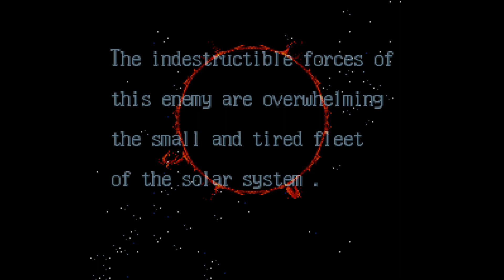Axelay (SNES) - Full Playthrough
It's been 30 years since I played this - time to revisit it! Axelay is a technical marvel on the Super Nintendo. The graphics and music are amazing. By the way, the tilted pseudo 3D view is not Mode 7. The game alternates between overhead and horizontal scrolling during its six stages. You unlock more and more weapon systems after each stage and you can customize your loadout.

This is where I am not a fan of this game. The weapons SUCK. They are all awful. If you get hit, you lose the current weapon for the entire stage or until you die. The problem is that most of the time, one weapon is much preferred in the current situation over the others. If you lose it, you are likely dead. There are no weapon upgrades and you can't restore a weapon once you lost it until you die or finish the stage. None of the weapons has any punch and you have to evade many enemies instead of blowing them up because you just don't have the proper firepower.

Still, Axelay is a decent shooter that everyone should check out, but the gameplay is very, very mediocre in my opinion.

00:00 - Start
00:17 - Intro
01:58 - Stage 1
06:12 - Stage 2
12:05 - Stage 3
16:44 - Stage 4
22:44 - Stage 5
26:58 - Stage 6
36:06 - Ending